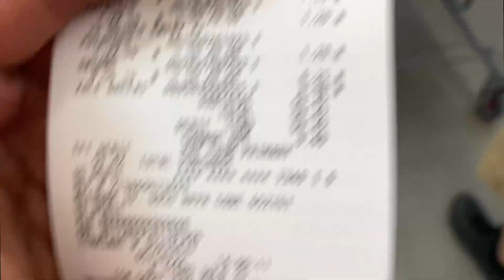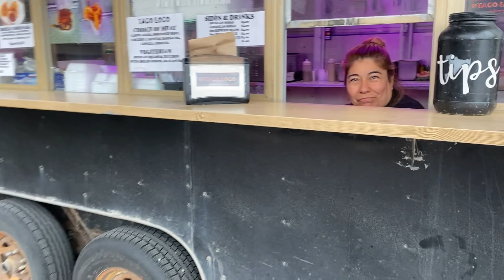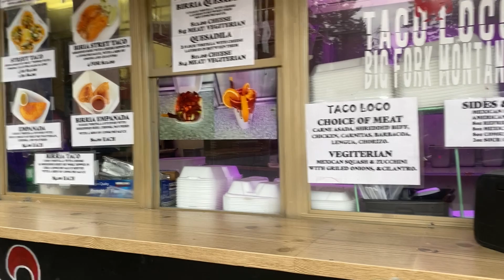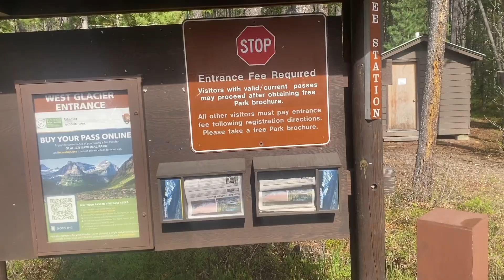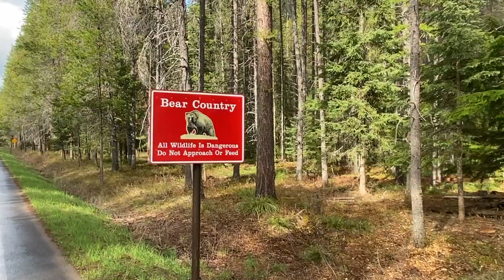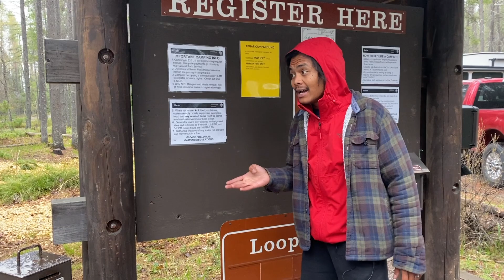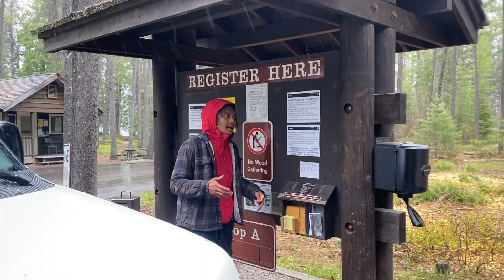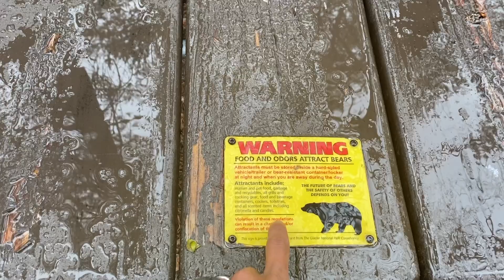Keindahan pelangi adalah pertanda penyambutan II GLACIER @Tamagocit *Eps1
KEINDAHAN PELANGI ADALAH PERTANDA PENYAMBUTAN  yang menyambut kedatangan kami dan diiringi dengan turunnya hujan tanpa henti membuat kami merasa lebih bersyukur karena masih bisa menikmati karya Tuhan yang Maha Esa. Dari mendirikan tenda, kedinginan, salah kostum, memasak di dalam tenda sehingga membuat api unggun untuk menghangatkan diri. Salah satu the best , moment so far bersama @Tamagocit teman lamaku yang hampir 8 tahun tidak ketemu. Kalian semua yang mendukung Aku dan bozzy mengucapkan terima kasih yang sebesar-besarnya karena tanpa kalian kita tidak bisa sejauh ini. kalian luar biasa dan kalian yang terhebat!!! *salamvanlifelovers